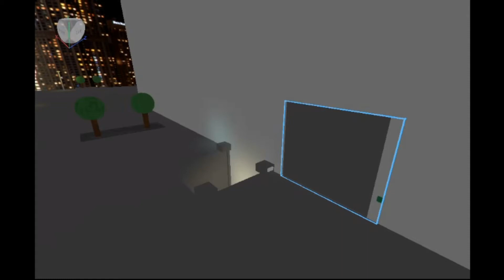robloxapp 20210705 1753587